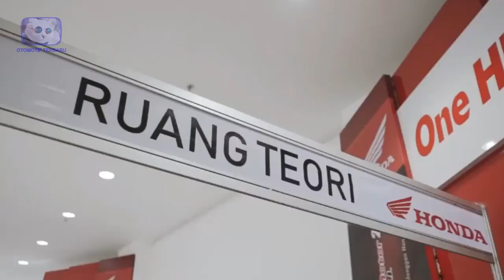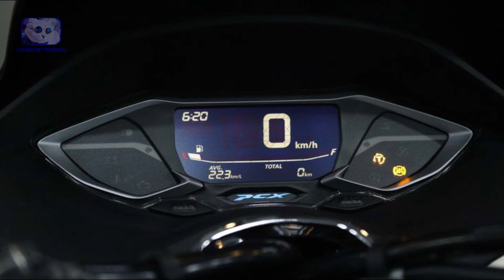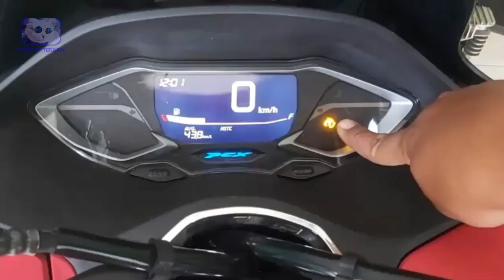HONDA ADV 160 SEGERA RILIS FITUR LENGKAP HARGA TERJANGKAU - OTOMOTIF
Honda memang sudah cukup lama menduduki sebagai salah satu rajanya pabrikan otomotif yang mumpuni. Bahkan semua unit produk honda banyak yang terjual laris manis maski persaingannya sangat ketat. Baru – baru ini, honda kembali lagi memberikan kabar yang  mengejutkan untuk para pelanggannya. Dimana industri yang satu ini akan segera meresmikan honda ADV 160 guys. Penasaran seperti apa unit kendaraan yang satu ini? yuk cari tahu bareng – bareng. HONDA ADV 160 SEGERA RILIS FITUR LENGKAP HARGA TERJANGKAU.